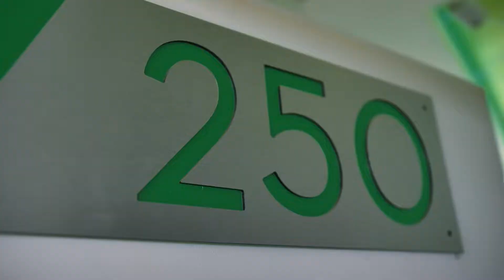Suite 250 - Estadio Deportivo Cali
RESERVA TU ENTRADA EN LAS MEJORES SUITES QUE TIENE EL ESTADIO Y DISFRUTA EL PARTIDO CON LAS MEJORES COMODIDADES, LAS MÁS LUJOSAS, SMART TV 60’ CON SEÑAL DE DIRECTV, WIFI PARA TU MÓVIL, COCINA Y BAÑO PRIVADO, BEBIDAS Y LICORES, PERSONAL A TU DISPOSICIÓN.